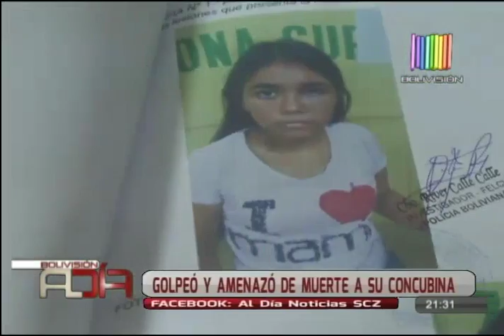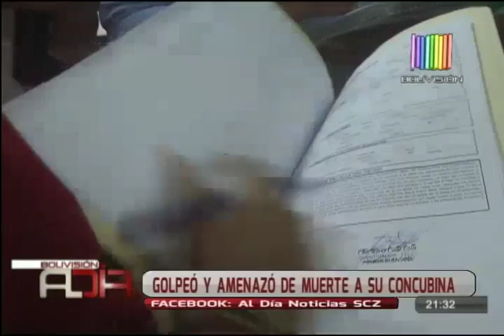Detienen a hombre por intento de feminicidio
Un hombre fue denunciado por intento de feminicidio en contra de su pareja, luego de que la atacara mientras se encontraba en estado de ebriedad, por problemas de celos.

Golpeó y amenazó de muerte a su concubina